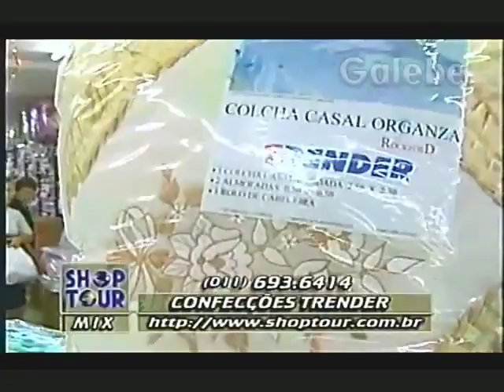CONFECÇÕES TRENDER DÉBORA GALEBE 26 12 1997